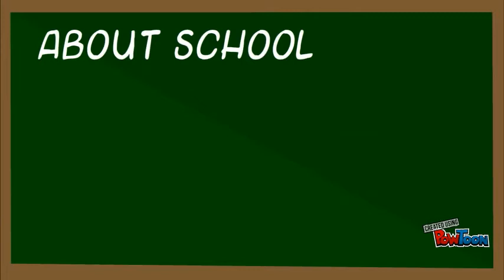A.M. OXFORD PUBLIC SCHOOL